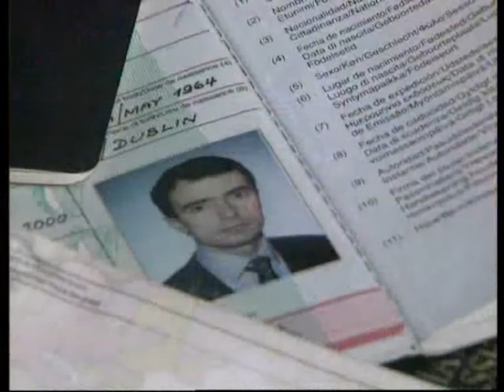Kevin Manion Nasi stranci 4